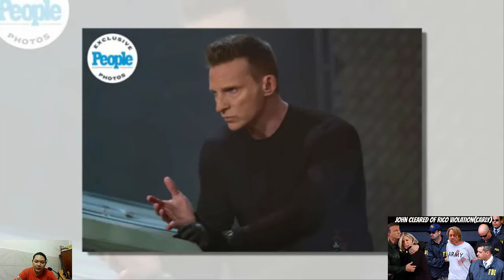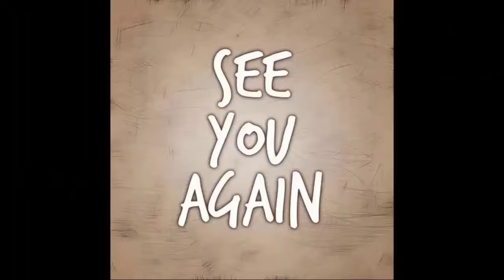Falling In Love With Carly, John Sacrifices His FBI Career! General Hospital Spoilers